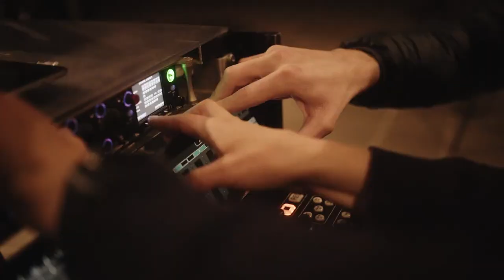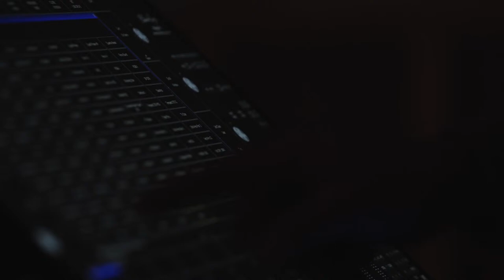Prolog 30. FKŻ / Orkiestra Klezmerska Teatru Sejneńskiego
Grają w najciekawszych formacjach muzyki tradycyjnej, współczesnej i improwizowanej. Spotkania muzykami takimi jak Mikołaj Trzaska i Raphael Rogiński zaowocowały nowym brzmieniem muzyki żydowskiej w Sejnach skąd się wywodzą. Specjalnie dla nich muzykę napisali: David Krakauer, Kathleen Tagg, Marcin Masecki i Paweł Szymański. Zapraszamy na muzyczne spotkanie z Orkiestrą Klezmerską Teatru Sejneńskiego.